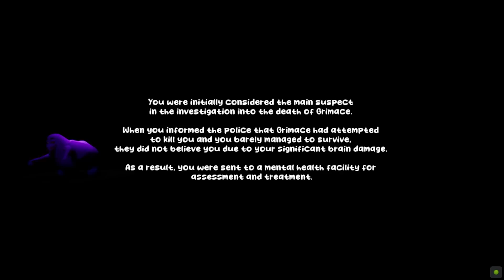The Grimace Shake!! 🧋😈 (McDonalds Horror)